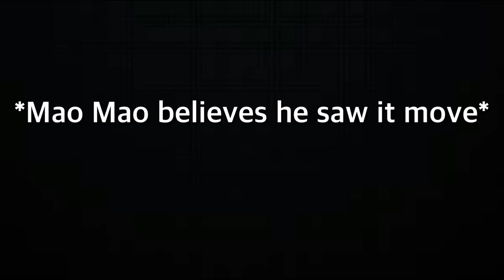Hmm what if Mao Mao found a creepy doll 🤔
It’s definitely creepy lol